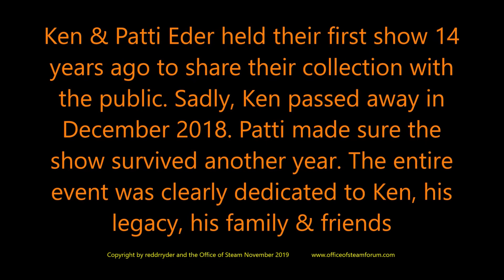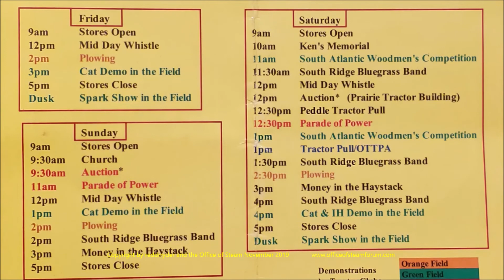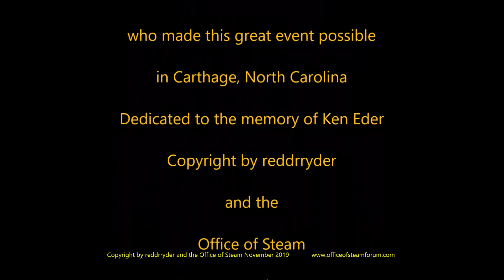100+ Years of Progress 2019 Part 1 Tractor, Engine, and Historic Equipment Show Introduction and Hel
As time allows I will publish a series of videos on this great event.